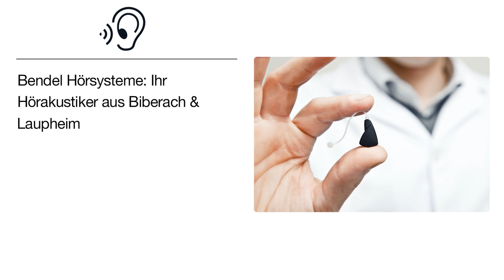Bendel Hörsysteme GmbH | Hörgeräteakustiker in Biberach an der Riß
Bendel Hörsysteme GmbH
Ehinger-Tor-Straße 20
88400 Biberach an der Riß